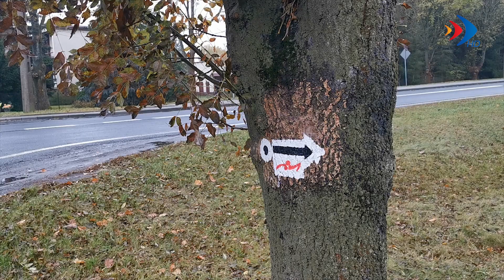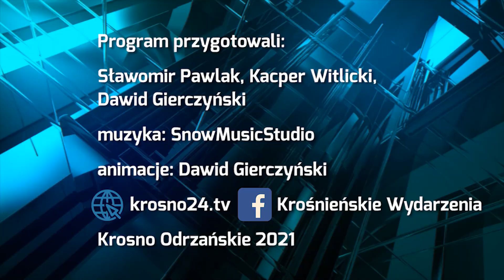Czas na szlaki nordic walking - 5.11.2021 r. - krosno24.tv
Materiał pochodzi z serwisu informacyjnego "Krośnieńskie Wydarzenia" z 5 listopada 2021 r. Materiał pochodzi z serwisu informacyjnego "Krośnieńskie Wydarzenia" z 5 listopada 2021 r.